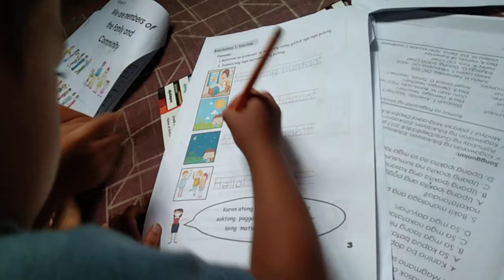galing magturo ni kuya.